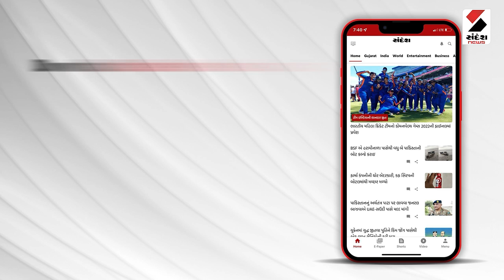Gujarat Weather Forecast | મધ્ય ગુજરાતમાં ભારે વરસાદ થવાની સંભાવના | Monsoon | Heavy Rain